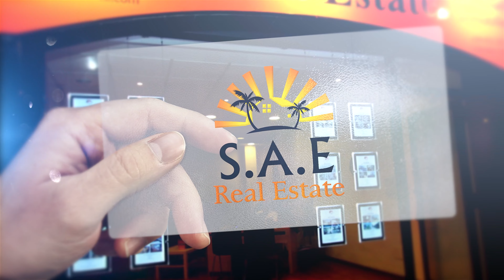5.950.000 € NEUBAUVILLA IN SON VIDA AUF MALLORCA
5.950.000 € NEUBAUVILLA IN SON VIDA AUF MALLORCA

S.A.E Real Estate Mallorca präsentiert eine fabelhafte Liegenschaft in Son Vida, dem Bel Air von Mallorca.